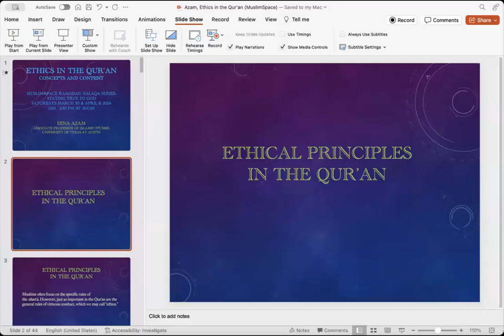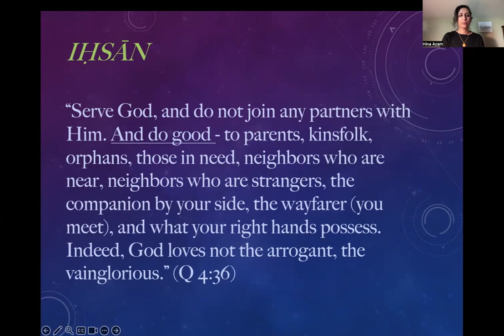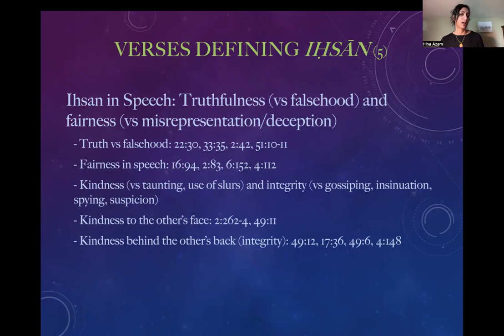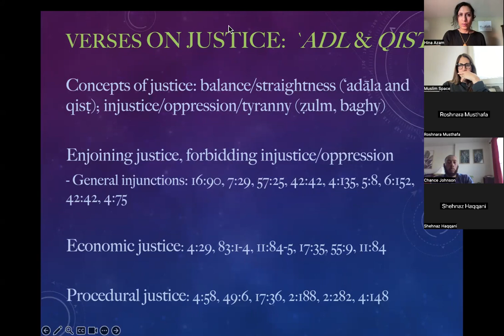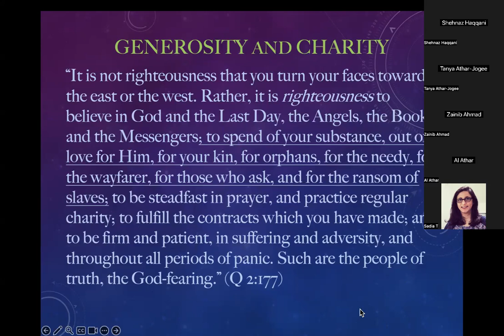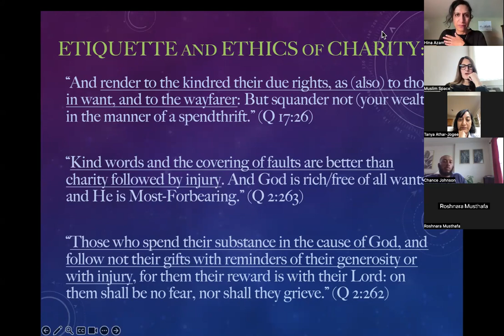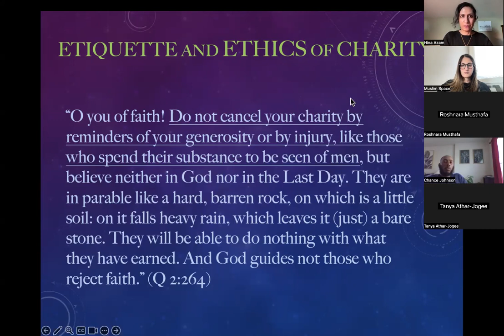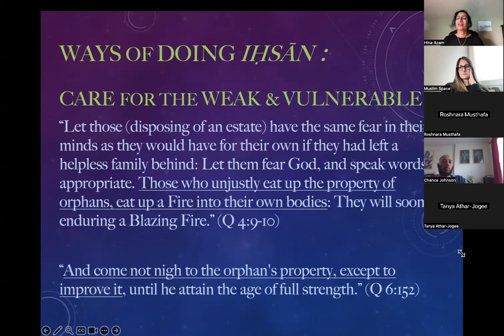Ramadan Halaqa: Staying True to God (#3) Ethical Quranic Principles-The benefit of doing good/ihsan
Muslim Space hosted a Ramadan halaqa titled Staying True to God. This program will be led by Dr. Shehnaz Haqqani and Dr. Hina Azam.

Compassion and Mercy are themes, descriptions, and reminders running throughout the Quran. This series is focused on deepening our understanding of God’s compassion and implementing it in our lives - especially to Ramadan, fasting, making space for alternative ways of being Muslim and loving God.:

Session 3:
Ethical Principles of the Qur’an: The benefit of doing good (ihsan)